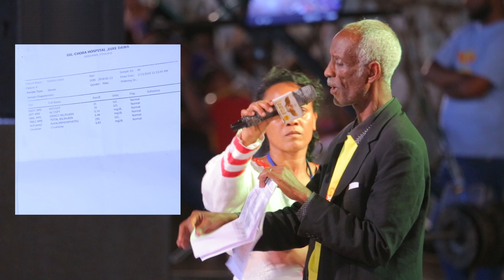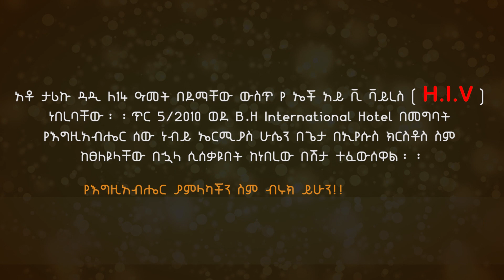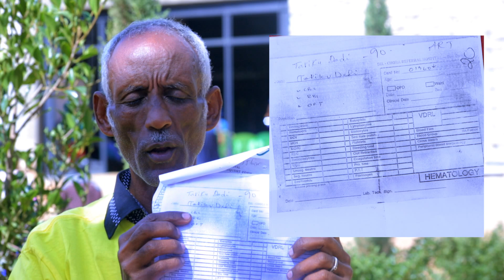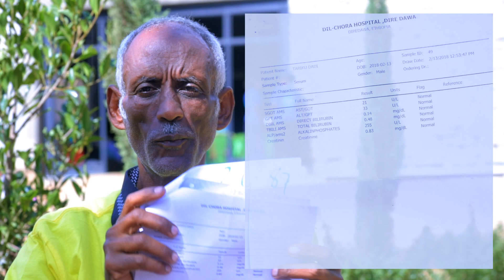For 14 years I lived with HIV but now I am healed in Jesus Christ name Jesus tv